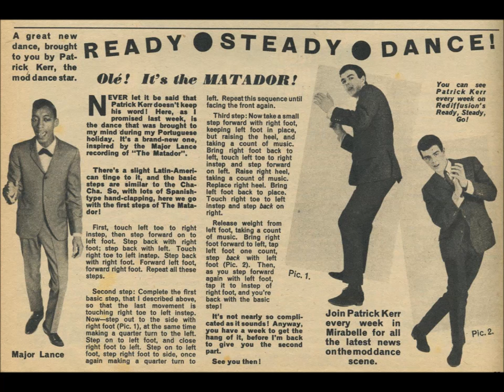Hank Ballard - Get That Hump In Your Back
Come on children, come on you all! Dancemaster Hank Ballard wants you on the floor. "Get that hump in your back, Baby let me see you bend!" Recorded in -66 but not released until its inclusion on the the King R&B Box Set. "I´ve got a pair of feet that knows how to groove/I´ve got a set of hips on me that knows how to move". Lonnie Mack alert! Let´s dance!